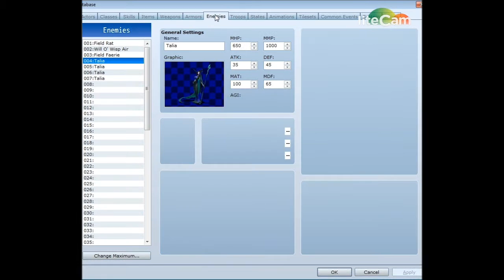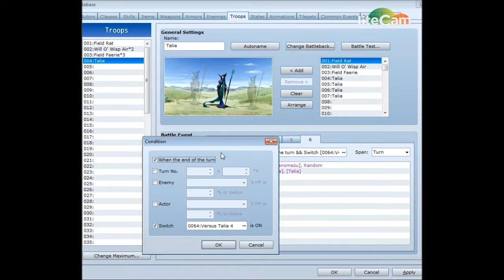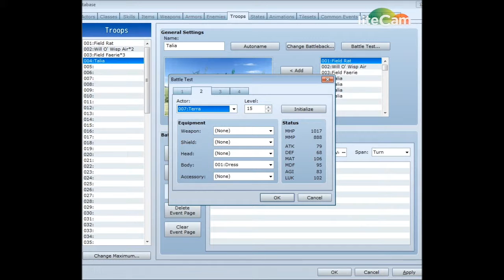RPG MAKER VX Ace Test Boss Battle (Invisible Enemy)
This is a video of a battle test versus an enemy with three different Status States, Normal, Undead, and Invisible. This is an upload more or less for the lovely lady Tsukihime (HimeWorks)to view, so she can give her opinion on what is potentially wrong with the battle plan.

The basic idea is to have the enemy take some damage, and then turn undead. After that, the enemy uses a Skill ('Invisa!') to turn invisible. Like in Final Fantasy VI, only magic will remove the Invisibility Status (in this case, an explosion like the grenade items also does the trick), which was the idea. It also makes any given enemy weaker to magic.

However, as you can see...some of the battle plan is messed up (after the enemy loses invisibility it is not supposed to be able to re-use Invisa). Also, the arbitrary in-battle text is repetitive in places where it shouldn't be, and the activation/deactivation of switches isn't changing that.

I also used some Musical and Sound sequences from RPG Maker XP.